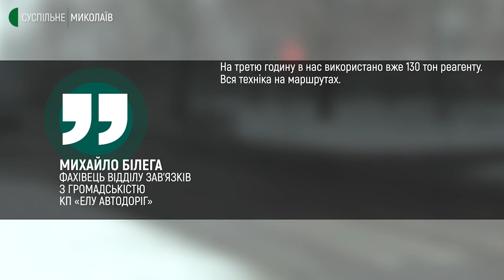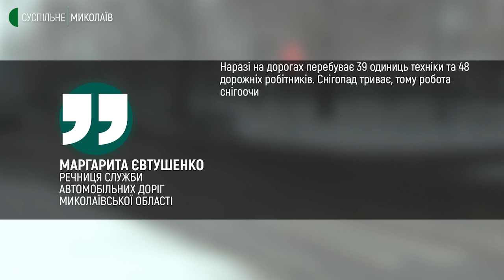Погода в Миколаївській області: на дорогах снігові накати та ожеледиця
Опади, мороз та ожеледь. Така погода у Миколаївській області зберігатиметься ще добу. Чи працюють комунальні служби та яка ситуація на автошляхах – дізнавалася Ольга Руда.